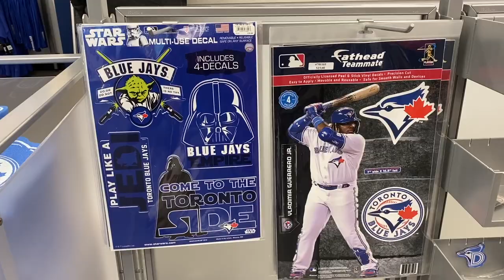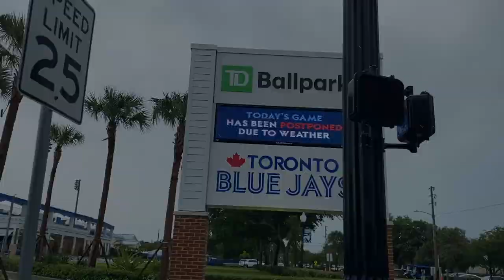I was the ONLY FAN in a stadium AGAIN -- Blue Jays vs. Angels at TD Ballpark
How did I end up being the only fan? Let's just say the weather had a lot to do with it.

This video was filmed on April 11, 2021 at TD Ballpark in Dunedin, Florida -- the temporary home of the Toronto Blue Jays. The Los Angels Angels were there, which means Mike Trout and Shohei Ohtani were there. Did the weather cooperate? What ended up happening? Fun/interesting stuff!